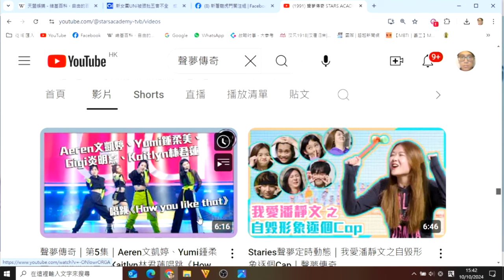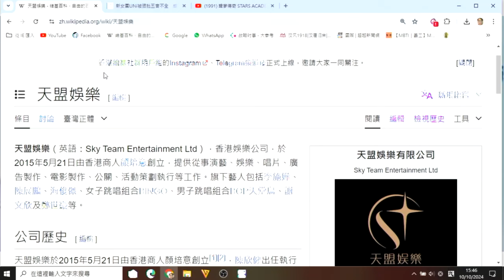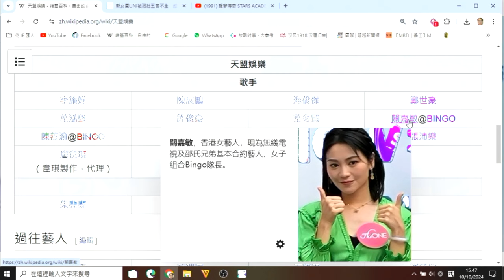無厘政經168 歌差舞劣UNI火速上位/龍虎門提早出版斷市先聲奪人:黃玉郎係識做生意! 20241010